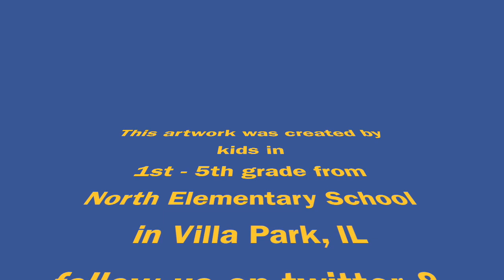D45 Art Show 2020 North School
Our art show was indefinitely postponed but we still wanted to share it with you.  You can see these artworks in our Artsonia gallery, and comment on the artworks to encourage these young artists.